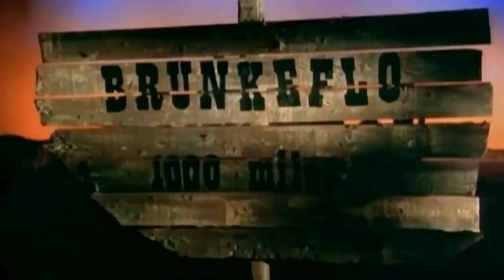𝑹𝒆𝒅𝒏𝒆𝒙 - 𝑶𝒍𝒅 𝑷𝒐𝒑 𝑰𝒏 𝑨𝒏 𝑶𝒂𝒌